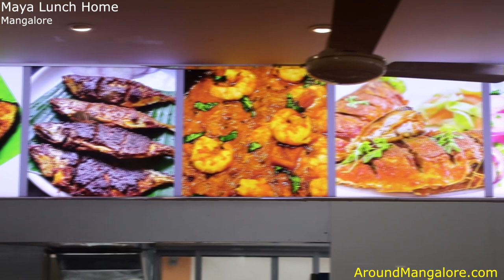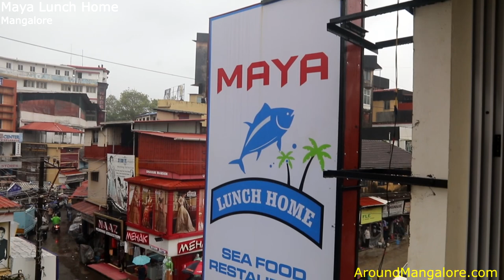Maya Lunch Home - Seafood Restaurant - Hampankatta, Mangalore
Maya Lunch Home - Seafood Restaurant

GHS Rd,
Opp Hotel Maya Darshini,
Bhavathi,
Hampankatta,
Mangalore 575001